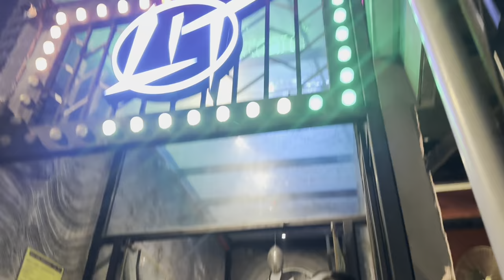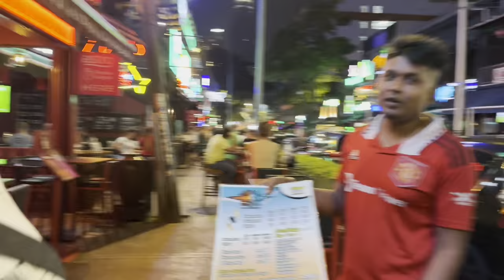Red light district [4k full HD] Bukit Bintang | Kuala Lumpur night life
This is the most great night of Malaysia,kuala lampur called night life which is in bukit bintang.

Our video takes you on an unforgettable journey through the illuminated streets and alleys of Bukit Bintang as we show you the beauty and hidden gems this neighborhood has to offer. Immerse yourself in the magical ambience of the night and experience the contrasts between the glittering lights, lively street performers and the hustle and bustle of locals and visitors.